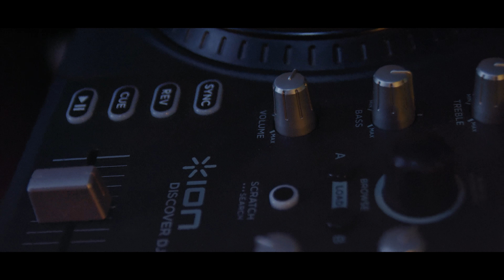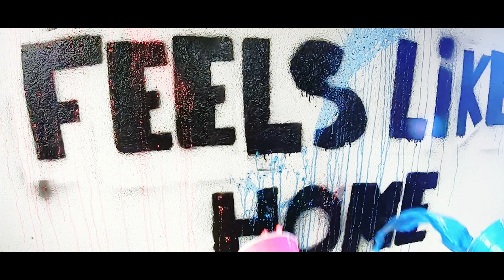Svent & OKE - Feels Like Home (Official Video)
The new music video for Svent & OKE - Feels Like Home. Directed by Diego Rouse on Rouse Media Company, single released by All Is All Music.

Special Thanks to:
Pro Management (Artist Agency), Fernando Carrera (Artist Manager), Maximiliano Ledesma Mejia, Viridiana Torres, Laurentius, Javier Canella, Diego Rouse, Rodrigo Abrego, Adelina Rosas, Ghostly, Hugo, Cathy, Lena and Caroline.